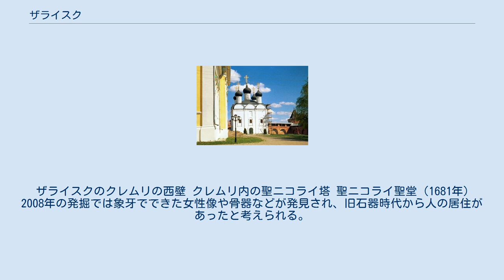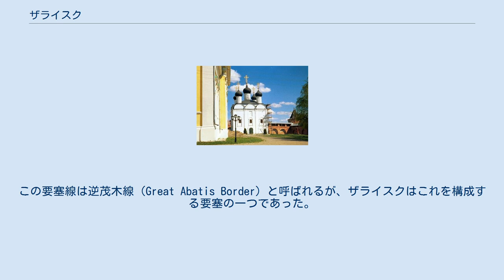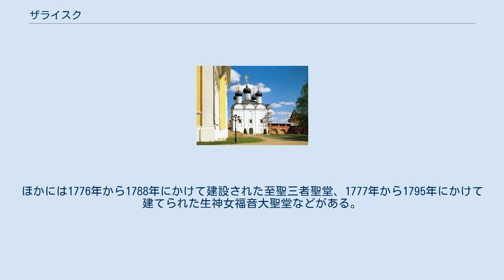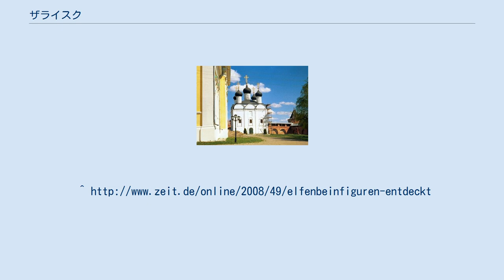ザライスク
ザライスクの紋章 ザライスク（ロシア語: Зара́йск, Zaraysk）は、ロシア連邦のモスクワ州に属する古都。
モスクワの南東162km、オカ川の右支流・オショートル川沿いにある。
人口は、2002年国勢調査で25,093人。
 ザライスクのクレムリの西壁 クレムリ内の聖ニコライ塔 聖ニコライ聖堂（1681年） 2008年の発掘では象牙でできた女性像や骨器などが発見され、旧石器時代から人の居住があったと考えられる。
 ザライスクはモスクワ州でも最古の町のひとつである。
中世にはリャザン公国に属し、13世紀にはクラスノエと呼ばれていたが、1237年にはモンゴル帝国に襲われ荒廃している。
14世紀から15世紀にかけて再興した際にはノヴォゴロドク＝ナ＝オショートルと呼ばれていた。
 古いロシア語では川の高い岸辺をザラと呼んでおり、街の名はオショートル川の岸辺にできたことから来ている。
1528年からはニコラ・ザラツキーの町と呼ばれ、17世紀初頭になってザライスクという名に落ち着いた。
 モスクワ国家（ロシア・ツァーリ国）の時代、モスクワをクリミアやカザンのタタール人から守るために、要塞、樹木、柵、溝などで要塞線を築き南からの襲撃を防ごうとした。
この要塞線は逆茂木線（Great Abatis Border）と呼ばれるが、ザライスクはこれを構成する要塞の一つであった。
1528年から1531年にかけて、それまでの木造に代えて石造りの壁や塔で囲まれたクレムリ（クレムリン、城塞）が築かれた。
1533年、1541年、1570年とタタール人はザライスクを攻略したが、石のクレムリを落とすことはできなかった。
17世紀初頭の動乱時代、ポーランドの侵入の際にザライスクは偽ドミトリー2世の軍に占領され、また一時的にポーランドの傭兵部隊リソフシツィにより陥落している。
 17世紀末以後、タタールやポーランドの脅威は去り、ザライスクは国境の要塞としての重要性を喪失した。
一方で、モスクワとアストラハンを結ぶ街道の途上にあることから商人らが住んだ。
18世紀には木造やレンガ造りの家々が立ち並び、1778年には市の地位を得て1796年にリャザン県の一部になった。
1929年にモスクワ州に編入される前はザライスクはリャザンを中心とする県や州の一部であり、建築様式や方言もモスクワよりリャザンに近い。
 19世紀までは農産物の交易で栄えたが、1847年に建設された新しい街道も1864年に開通したモスクワ・リャザン間の鉄道もザライスクを通らなかったため、市場は次第に衰えた。
19世紀末には代わって靴や繊維の工場が建った。
1870年には鉄道の支線ができたが、この路線は20世紀に入って廃線となっている。
 石灰岩とレンガで築いたクレムリは今もザライスクに建ち、保存状態は比較的良い。
城塞は非常に小さな長方形をしており、塔は6つしかなく、そのうち2つは城門が貫いている。
 ザライスクには古い聖堂も5つあるが、最古のものは1681年に献堂された聖ニコライ聖堂である。
ほかには1776年から1788年にかけて建設された至聖三者聖堂、1777年から1795年にかけて建てられた生神女福音大聖堂などがある。
 街には、動乱時代の1611年にポーランド・リトアニア連合軍に対する国民軍を率いザライスクを守ったドミトリー・ポジャルスキー公爵の像が建つ。
また家族がザライスク付近に館を所有していたフョードル・ドストエフスキーの像も建つ。
 現在のザライスクはこの地方の産業の中心で、建材、食品、繊維、靴製造などの工場が立地する。
 ザライスクには1960年代に作られたナローゲージの電車が通る。
鉄道駅はザライスクにはなく最寄り駅はモスクワ・リャザン線が通るルホヴィツィ市にあるが、ザライスクからモスクワ、リャザン、コロムナほか近隣の都市へはバス路線がある。